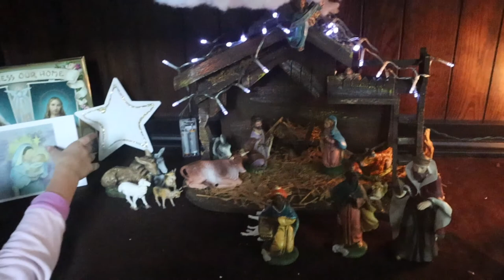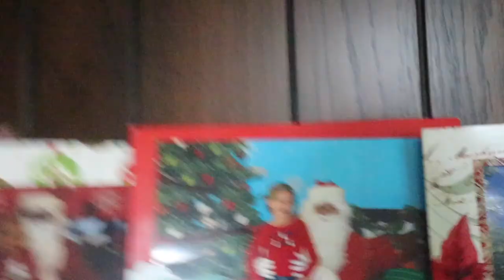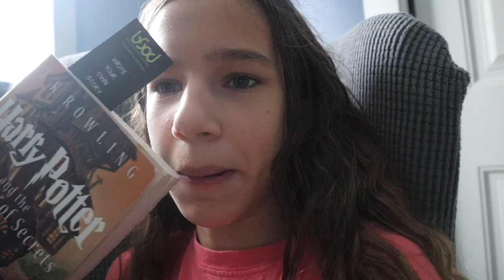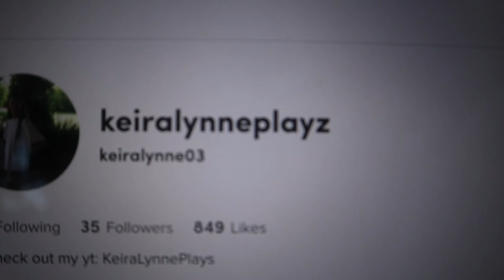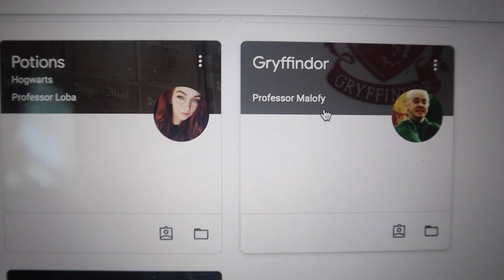Filming videos and looking at Christmas Decorations | 12 days of VLOGMAS (Day 1) |The Bison Bunch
We are doing the 12 days of VLOGMAS. Everyday we will upload a new vlog until christmas! In today's vlog, we showed you guys or christmas decorations and had lots of fun!